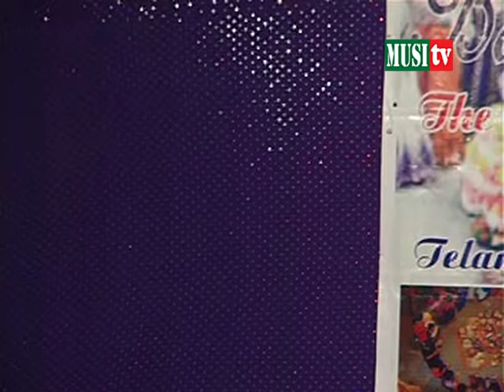Vimala Speech & Song 2